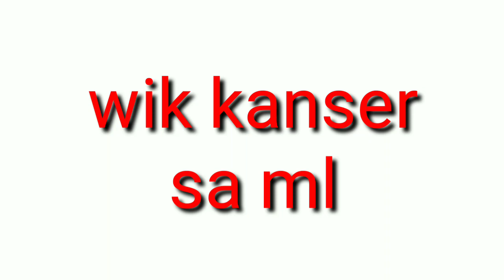ROAD VLOG CHALLENGE